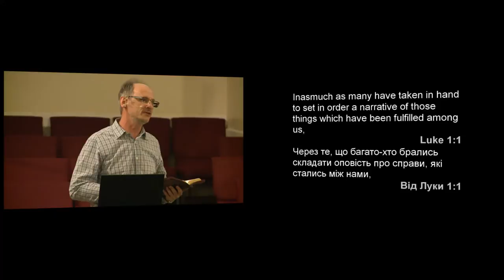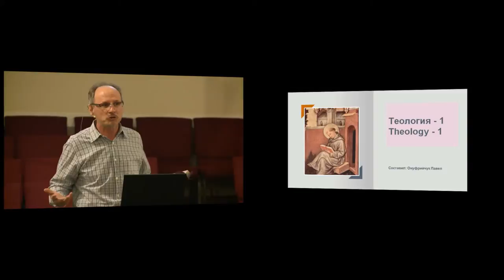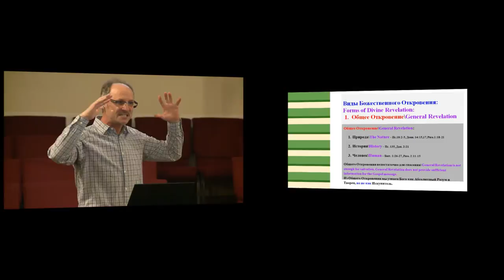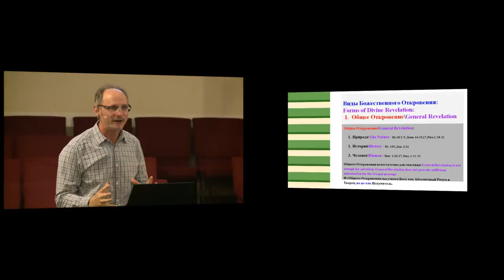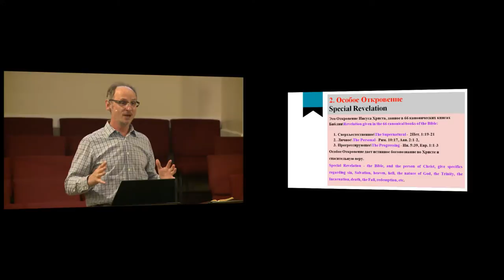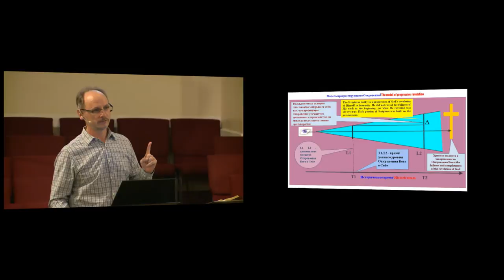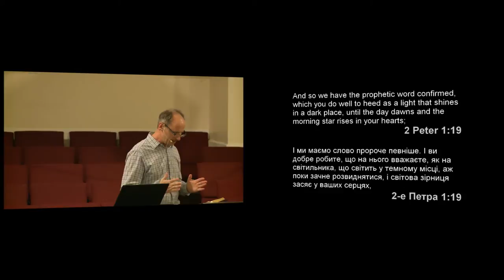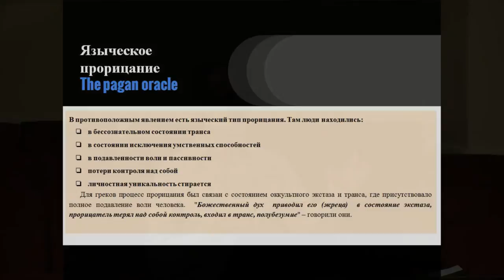Pastor Pavel Onufriychuk: Lecture 1 - About Bible